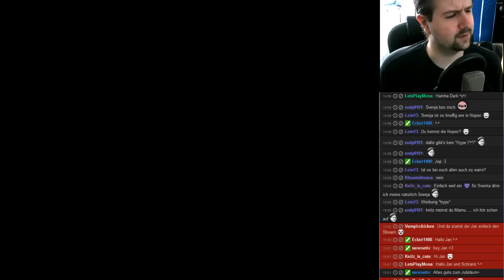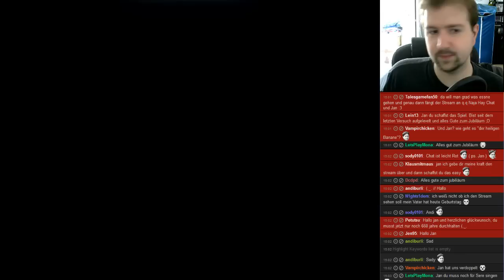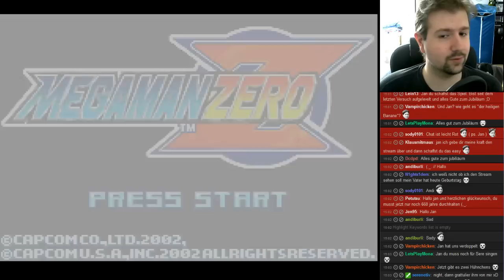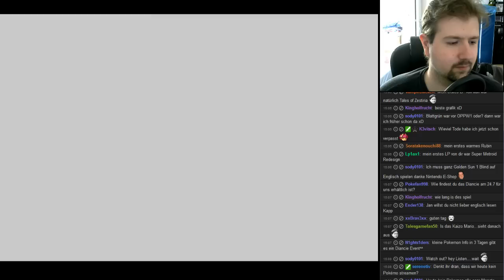Megaman Zero [Livestream vom 21.07.] #1